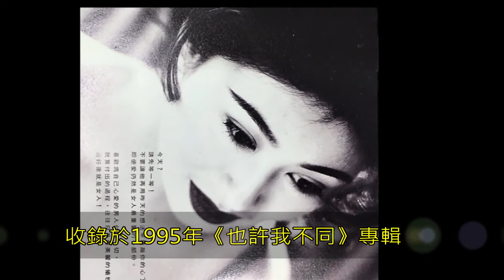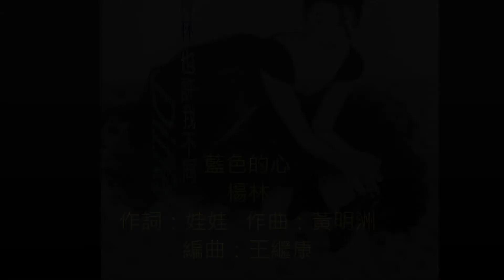楊林 藍色的心 [ 高解析音質 ] 《也許我不同》專輯｜1995年發行｜傑瑞的經典音樂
80～90年代，華語歌壇繁花盛開，有許許多多經典、雋永的音樂創作，歷經20～30年後，旋律依然動聽，甚至會穿越時空，彷彿開機密碼，打開記憶密室，揭開塵封已久的回憶。
這是我的頻道，專門收錄、製作80～90年代絕版、絕響、絕美的經典歌曲，目前已經累積250多首無損音質的經典歌曲，如果你喜歡頻道內的音樂，歡迎訂閱。絕版好歌聽到飽！

楊林在高中時就被當時的綜一公司發掘，而後接受劉家昌老師的培訓。
1983年，年僅十八歲的楊林以俏皮小男孩的中性造型路線出道，劉家昌老師為她製作的前兩張專輯《我是誰》及《可是戀情》並未使楊林走紅。

1984年楊林與黃仲崑合唱了由陳彼得作詞、作曲的《故事的真相》慢慢調整形象，改走玉女的歌路和造型後才大受歡迎。

接下來兩張專輯《把心留住》和《玻璃心》把楊林推向臺灣國語流行樂壇最有人氣的玉女掌門人之列。

1986年底，陳昇為楊林製作《窗》專輯，幕後由陳小霞、小蟲、陳志遠、齊秦和陳昇等大師的聯手指導下，讓人明顯感受到楊林在唱功上的進步和唱片品質製作的用心，更造就出這張頗受好評的專輯，主打歌《窗外》和《別在窗前等我》都是齊秦的作品。《單純的動機》為陳昇的作品，楊林在這首歌里，完美唱出了她高音的極限。

1987年推出的《純白》和《淡粧》，這兩張專輯在整體製作、編曲、演唱及包裝、造型各面向，展現了更進階的高水超表現。

1990年綜一公司被寶麗金唱片併購，楊林脫去羞澀，造型令人驚艷，加上柔美嫵媚的臉龐，演繹出性感嫵媚的作品如《夢裡也纏綿》、《傾心》、《情人》、《玫瑰情話》、《也許我不同》等等。

1998年，楊林發行最後一張個人單曲《鈕扣》後，便未有再發行新專輯的打算，並將生活重心放在攝影及寫作中；一直到2003年期間，楊林發表了兩本自己的著作及兩本攝影集。自2000年起，楊林拜師名畫家陶文岳習畫，並於2003年到2009年間舉辦了十餘場次個人聯展。

2003年9月，楊林親口對唱片公司及媒體鄭重的發表「請你們不要再來找我了！」80年代的玉女歌手、擋泥板女王、擁有無數歌迷的一代玉女正式告別演藝界。

                   《藍色的心》

作詞：娃娃｜作曲：黃明洲｜編曲：王繼康

落葉飛過那條街    翻翻滾滾就不見
人海中的我也一樣    看自己遊遊盪盪
一顆心不定    還要過多久　這日子

獨自走在這世界    浮浮沈沈的疲倦
想有個肩膀靠一靠    我以為能獨自面對
無形的寂寞    卻染上它的顏色

藍色的心　飄滿回憶的心
在城市每個角落
對著自己淺唱低吟
藍色的心　訴說我的一些憂鬱
卻沒有人聽見它的聲音

收錄於1995年《也許我不同》專輯｜寶麗金唱片股份有限公司發行